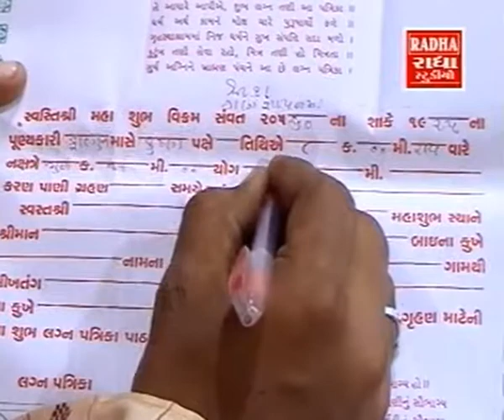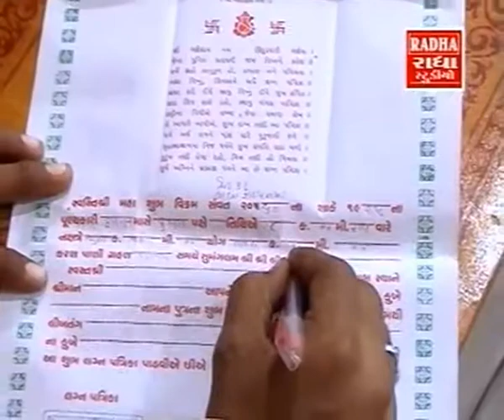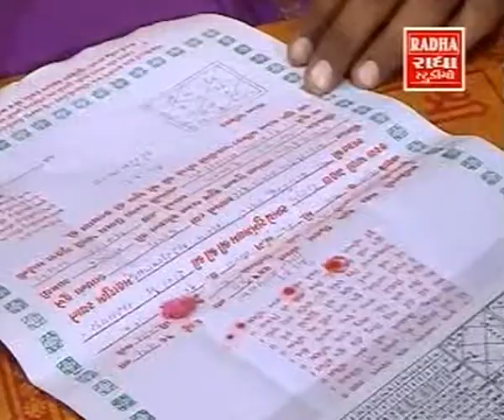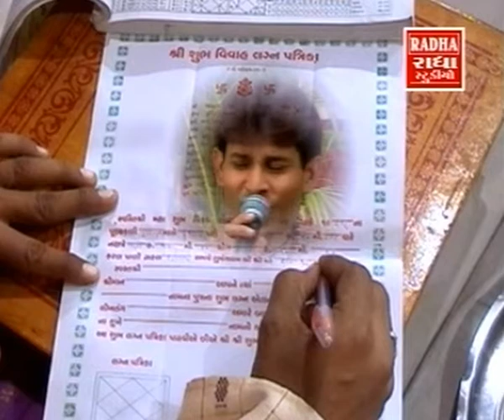Ganesh Dudada - Gujarati Marriage Songs | Gujarati Lagna Geet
Watch Gujarati marriage songs and tradition from famous Gujarati Marriage song album "Vevai Ni Jaan".